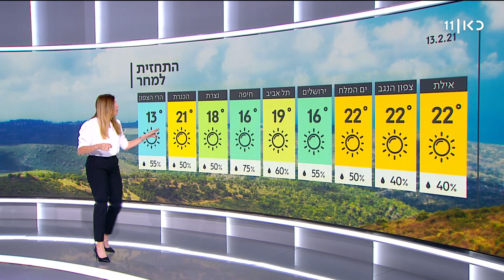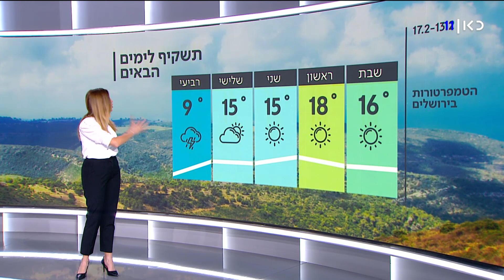התחזית 12.2.21: מיום רביעי ייתכן שלג בצפון - וגם בירושלים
כאן חדשות | הטמפרטורות מחר: 16 מעלות בירושלים ובחיפה, 19 בתל אביב, 21 בכנרת ובאילת 22 מעלות. התחזית של שרון וכסלר מתוך השבוע 12.2.21